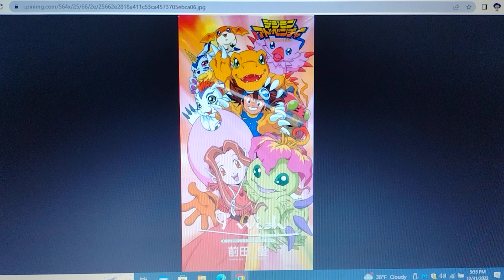My New Years Eve Message To All DIGIMON Fans!